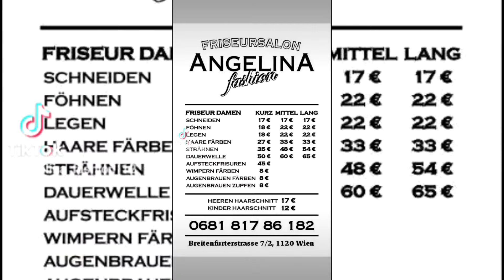AZIS - SEN TROPE PARODIJA (SALON ANGELINA)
Original:
music and arrangement: Martin Biolchev; lyrics: Azis